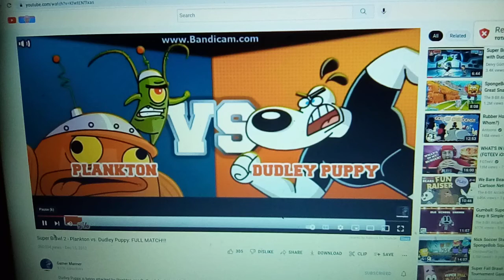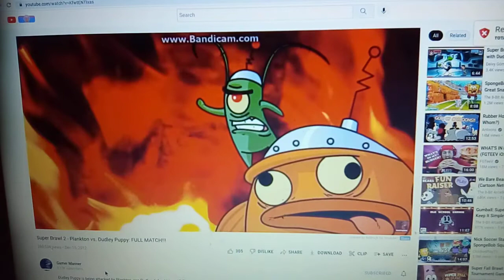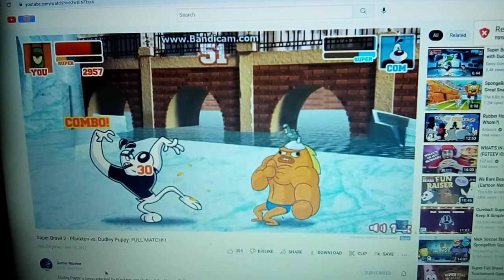super brawl 2 plankton vs dudley puppy